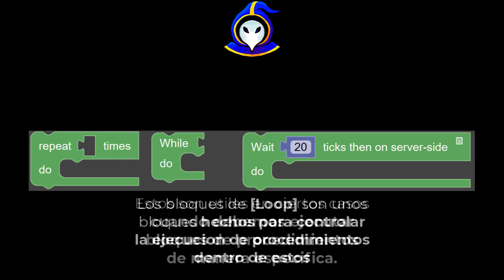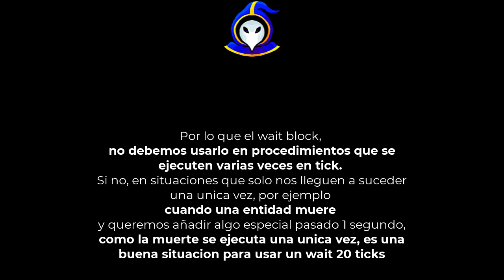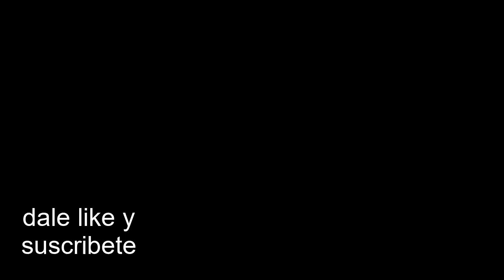Tutorial Simple - Explicacion de los bloques de loop y wait - Mcreator 2024.2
Sin workspace
fuera
de aqui
Mods
Descarga mis mods hechos en mcreator!
Capitulos
0:00 Introduccion
0:20 Repeat
0:33 While
0:55 Wait
1:35 Otros
2:25 (Break out/continue with next iteration) of loop
2:40 Final